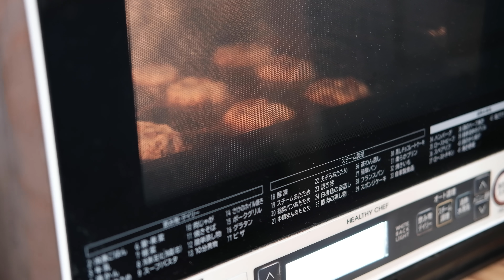【暮らしのこと】メンタルやられてました/ 落ち込んだ日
９月こんにちは！

メンタルをやられてしまい一週間に一回のペースの投稿が久しぶりの動画になってしまいました

今は心身ともに健康です